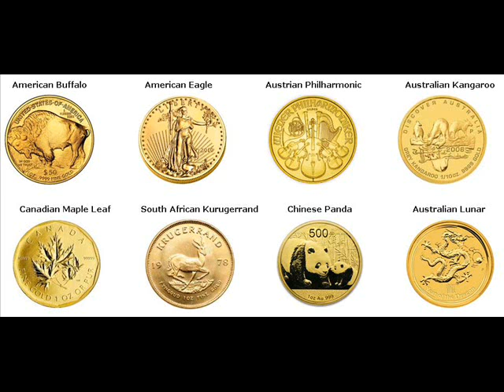Gold Bars For Sale Aragua de Barcelona Venezuela